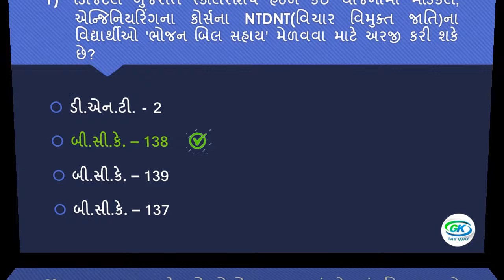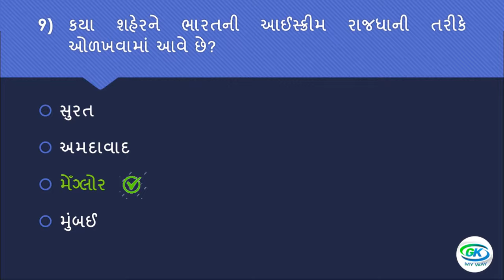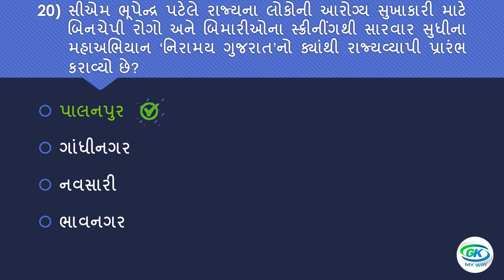Gujarat Gyan Guru Quiz (G3Q) Today Question Answer | 11-08-2022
Hello Friends,
In this video to show 11 August 2022 G3Q today's Questions with Answers.

To show 11 August 2022 G3Q Question Bank with Answers

Video Highlights
Gujarat gyan guru quiz questions and answers pdf
Gujarat gyan guru quiz 2022 questions and answers
G3q quiz answers
Gujarat gyan guru quiz result

👇Follow me in telegram👇
GK MY WAY
Study Materials for students, who are preparing for Government exam.